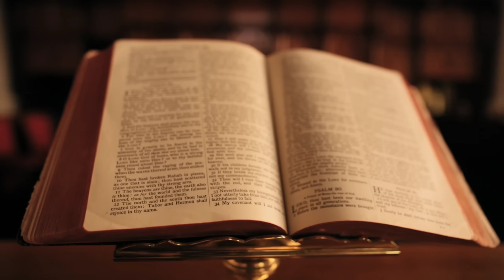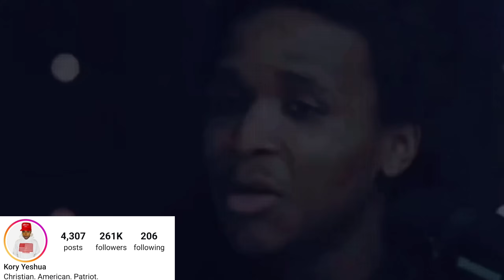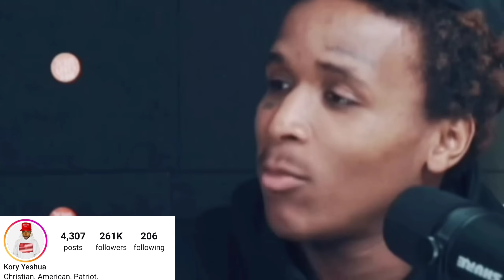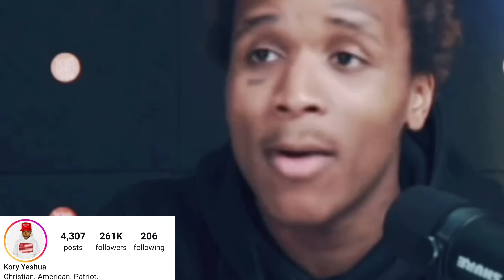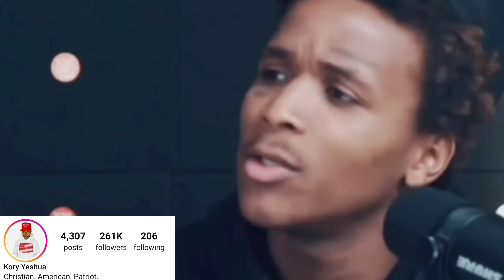Ex Rapper Explains Why He Regrets Selling His Soul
In this truth talk episode, we will be talking about the Ex Rapper who exposed his pack with the devil. Thank you for joining me for this truth talk episode.